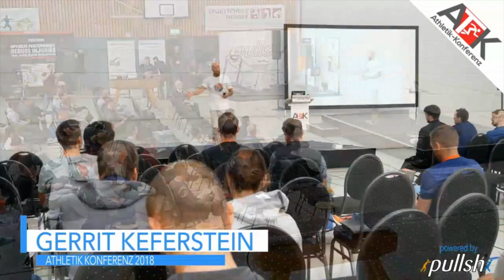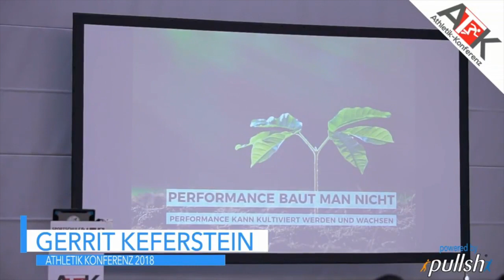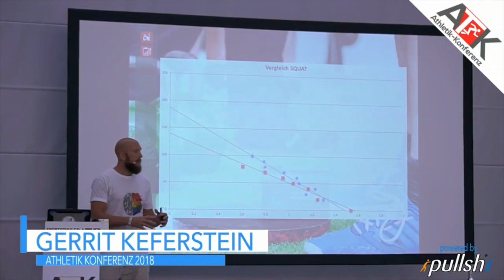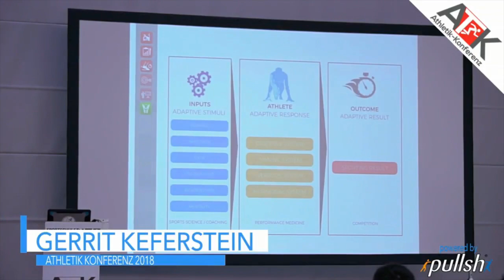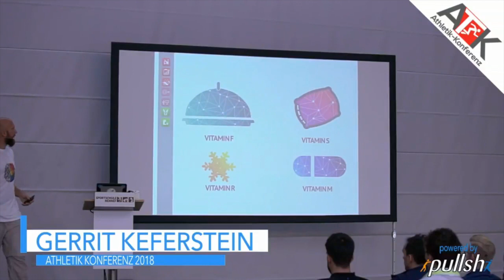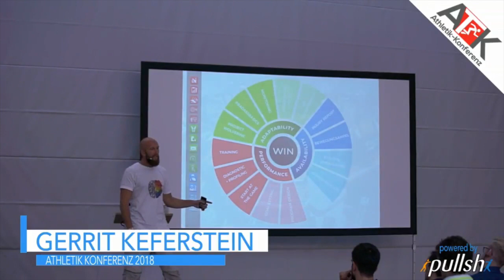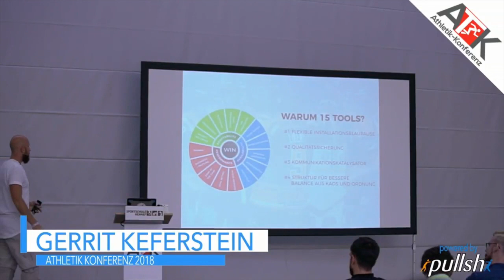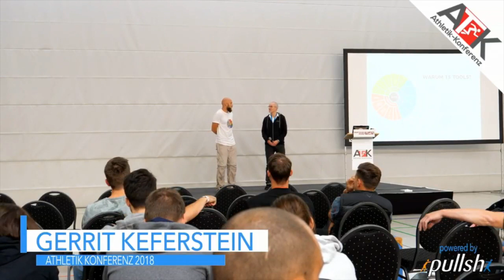Gerrit Keferstein "Der Aufbau einer Performance Kultur" Athletikkonferenz 2018 | PERFORMANCE DOC